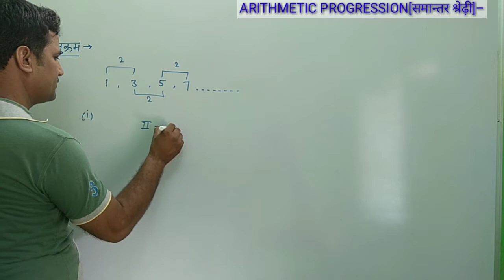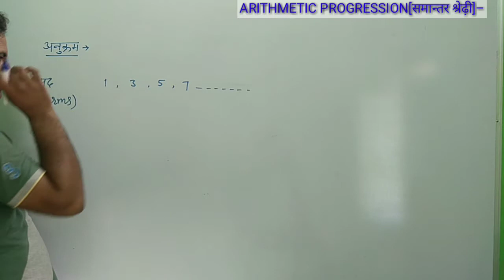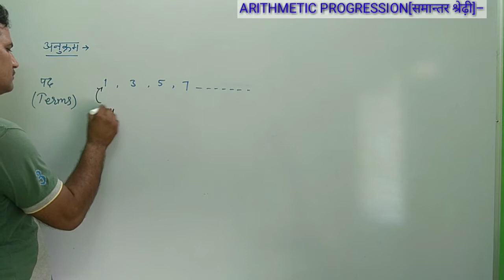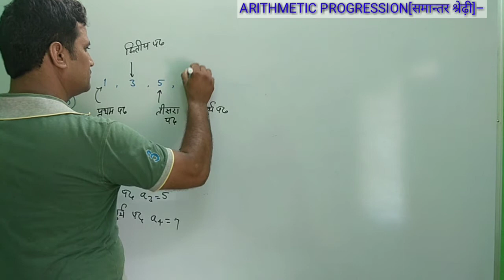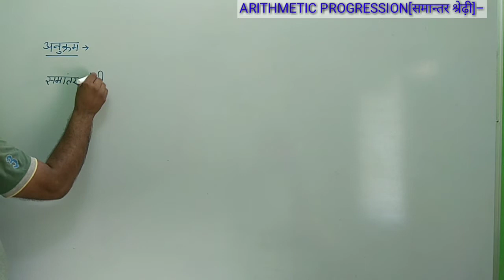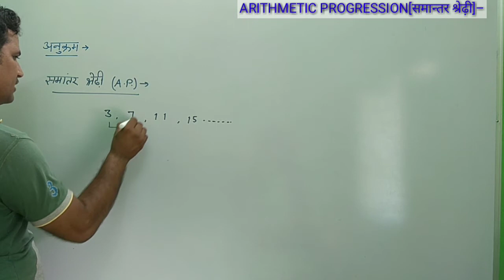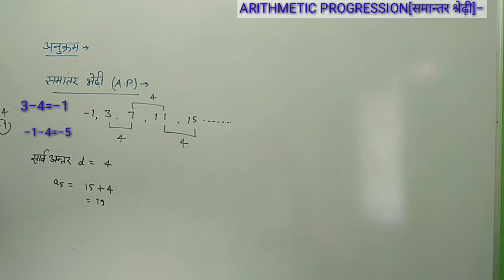ARITHMETIC PROGRESSION(समान्तर श्रेढ़ी), SEQUENCE(अनुक्रम), COMMON DIFFERENCE(सार्व अन्तर)